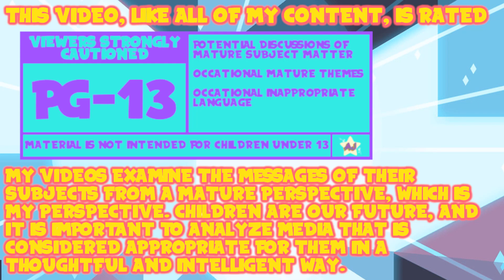A Hiro's Journey: Pokemon HeartGold Episode Four - First Gym Battle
I MAY have underestimated Falkner a little bit...

Thank You To My Wonderful Patrons:
- Tonia Cristman
- Ian Coyne
- Alberto de la Torre
- DarkMachi
- Zachary Hariton
- Nicoschmiko
- Oliver
- myoubae
- Rebekah Conard
- Moira
- Jordan Ealey
- Vontux
- Mindy Saylors
- Kristina Lee
- Rhian Jones
- Quinn Rosenvold Jacobsen
- William Hernândez
- Megan L
- The Roundtable
- Alex T
- HSL (pho3niks)
- Emily&Tallen Capt
- Nicholas
- Mary-Ann Wyat
- DeviTheHuman
- Joel Wunderly
- Gail Burnette
- Rannil
- Enoninja
- Jacob Lynes
- Kraish
- briwookie
- Petter
- Oceanomega
- Jennah Wood
- Michael Blasdel